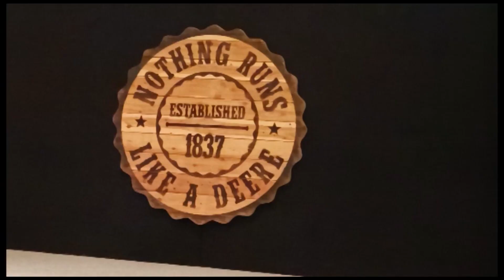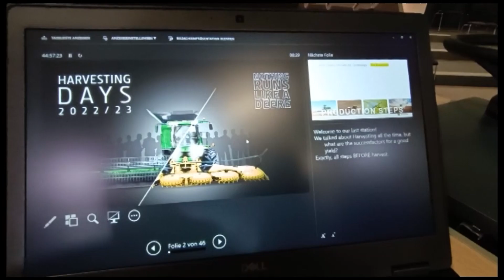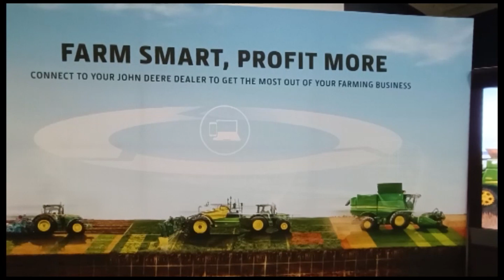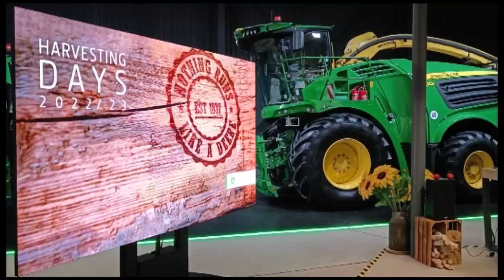ZETVENI DAN U FABRICI KOMBAJNA DZON DIR U CVAJBRIKENU POSETA SRPSKIH FARMERA